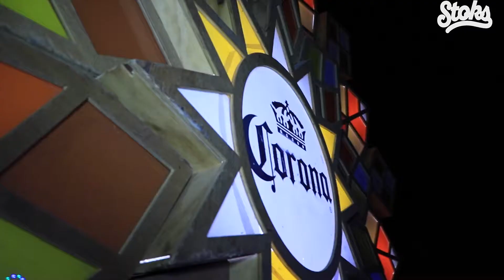DJ STOKS ALL WHITE PROMO @ VAAL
LONDON SUMMER SOUNDS ROLLING WITH DJ STOKS